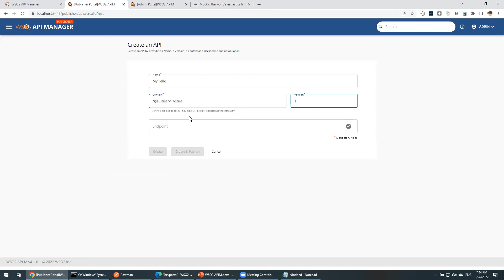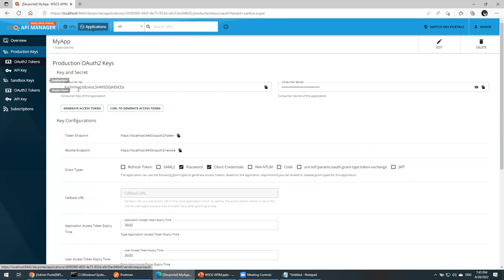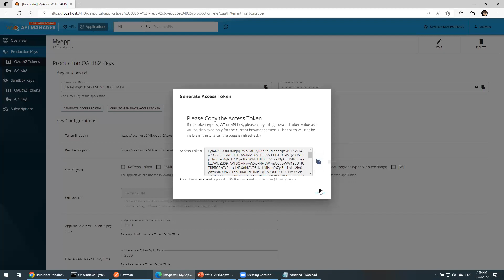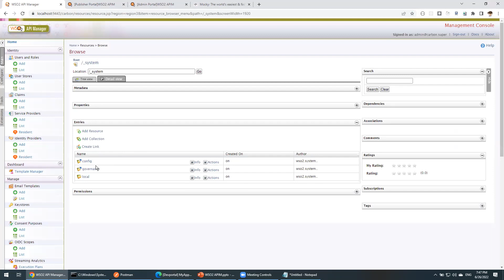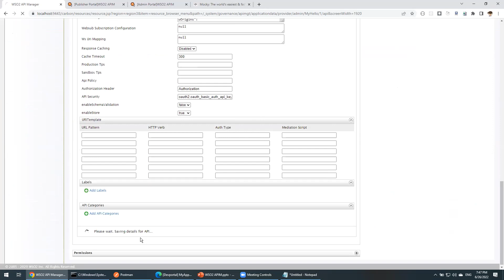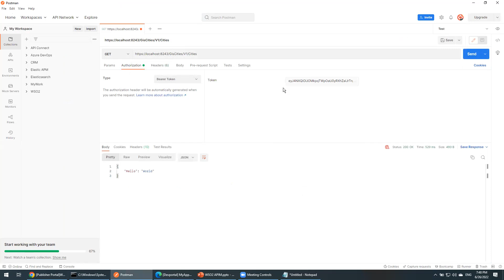018 - WSO2 APIM - Change API Context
WSO2 Middle East - Telegram Group